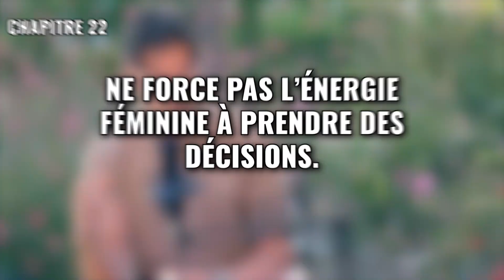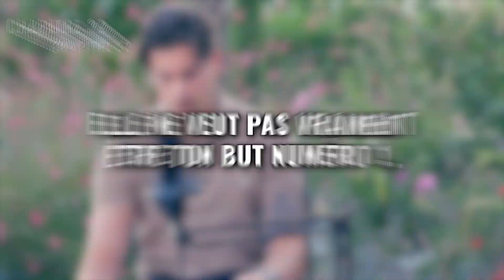Guide Complet du Livre "The Way Of The Superior Man" (Résumé)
Cette vidéo rend inutile toutes les vidéos de "séduction". Tu vas comprendre comment fonctionnent les femmes, comment te comporter, réussir les tests. Tu vas devenir un homme qui comprend ce qu'est un but, et je te donne toutes les techniques pour trouver le sens de ta vie, devenir utile à la société. Deviens un homme supérieur : imperturbable et rempli d'amour.

Profiter de Audible pour avoir des livres moins cher

Ma Caméra
Mon Micro
Mon ordi

Chapitres :

00:00 Intro
01:10 Partie 1 Chapitre 1
02:28 Chapitre 2
04:07 Chapitre 3
05:15 Chapitre 4
08:03 Chapitre 6
10:12 Chapitre 7
13:21 Chapitre 8
14:40 Chapitre 9
16:00 Chapitre 10
18:32 Chapitre 11
20:08 Chapitre 12
23:33 Chapitre 14
24:31 Chapitre 15
26:20 Partie 2 Chapitre 16 Les Femmes
28:26 Chapitre 17
29:44 Chapitre 18
31:14 Chapitre 20
32:28 Chapitre 21
33:02 Chapitre 22
34:11 Partie 3 Chapitre 23 La Polarité
35:26 Chapitre 24
37:04 Chapitre 25
37:19 Partie 4 Chapitre 29
39:34 Chapitre 30
42:48 Chapitre 31
45:00 Chapitre 32
48:06 Chapitre 33
49:29 Partie 5 Chapitre 35 Désirs Sombres
51:26 Chapitre 36
53:23 Partie 7 Chapitre 45 Le Corps
56:55 Conclusion